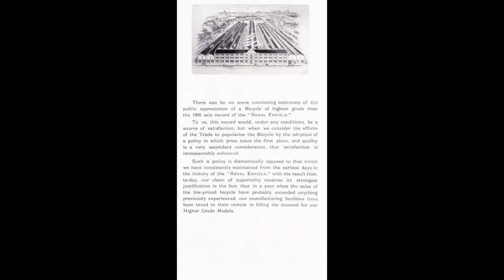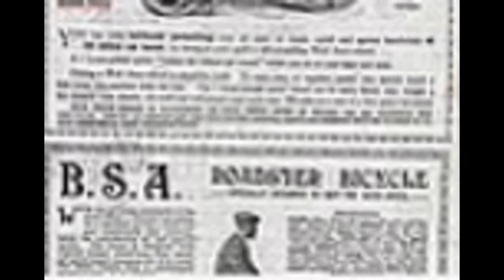Royal Enfield 1914 works racer Model In All Views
this video shows Royal Enfield 1914 works racer Model In All Views